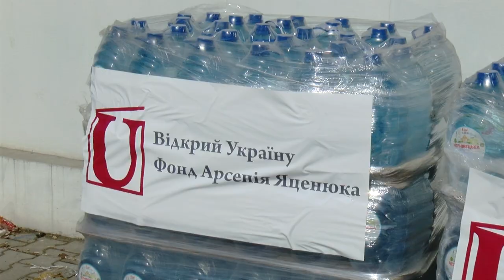Великодні пасочки та тонни води відправили з Чернівців до Миколаєва від Фонду "Відкрий Україну"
Черговий гуманітарний вантаж від фонду Арсенія Яценюка "Відкрий Україну" цього разу отримають жителі Миколаєва. Також приємним сюрпризом стануть великодні подаруночки придбані у місцевих буковинських підприємців.